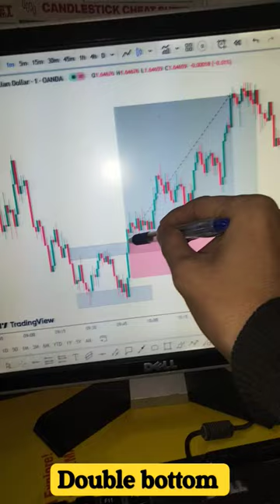Double bottom Chart Pattrens